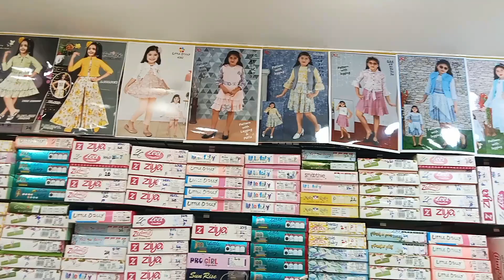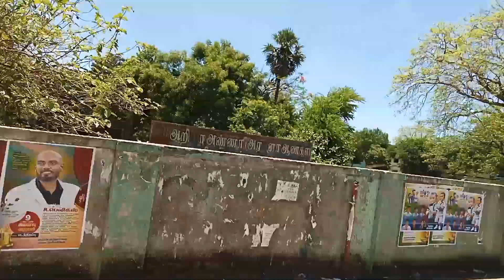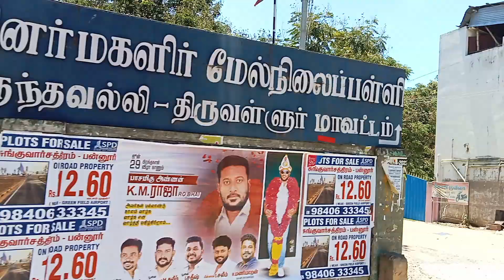Bhavanthika Bday dress purchase Vlog🥰✨🦋Maninila